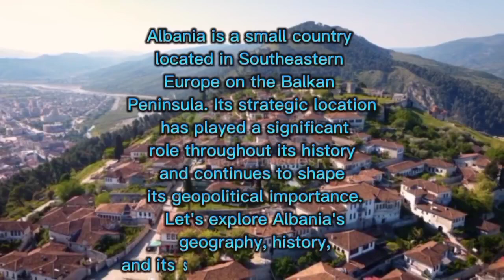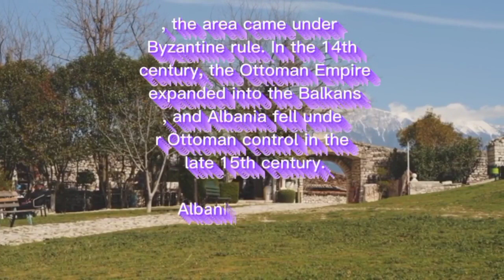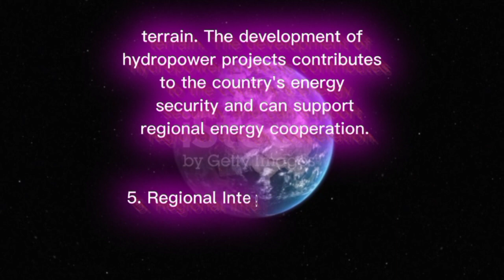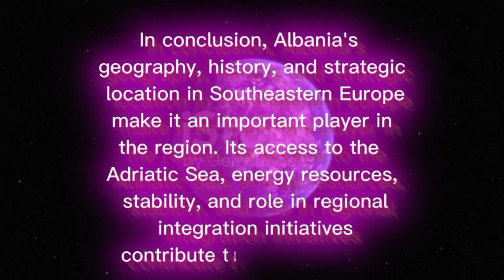Geography Of Albania History Geopolitical And Strategic Importance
1. What is the geographical location of Albania?
2. What are the neighboring countries of Albania?
3. How has Albania's geography influenced its history?
4. What are the major rivers in Albania?
5. What are the main mountain ranges in Albania?
6. How does Albania's coastline contribute to its strategic importance?
7. What is the capital city of Albania?
8. How has Albania's history shaped its current geopolitical situation?
9. What are some key events in Albania's history?
10. How has Albania's strategic location influenced its relations with other countries?
11. What is the significance of Albania's proximity to the Adriatic Sea and the Ionian Sea?
12. How has Albania's geography influenced its economy?
13. What are some of the major cities in Albania?
14. How has Albania's geography influenced its cultural development?
15. What are the main natural resources found in Albania?
16. What is the population of Albania?
17. What are the official languages of Albania?
18. How has Albania's history influenced its political system?
19. What are some notable landmarks or historical sites in Albania?
20. How has Albania's geography affected its transportation and infrastructure development?
21. What are the main industries in Albania?
22. What are the main challenges or issues related to Albania's geopolitical and strategic importance?
23. How has Albania's relationship with NATO and the European Union impacted its geopolitical standing?
24. What are some key diplomatic relationships or alliances involving Albania?
25. How has Albania's history influenced its cultural traditions and customs?
26. What are some key archaeological sites or ancient ruins in Albania?
27. How has Albania's geography contributed to its natural beauty and tourism potential?
28. What are the main religions practiced in Albania?
29. How has Albania's geography influenced its climate and weather patterns?
30. What are some ongoing geopolitical debates or conflicts involving Albania?